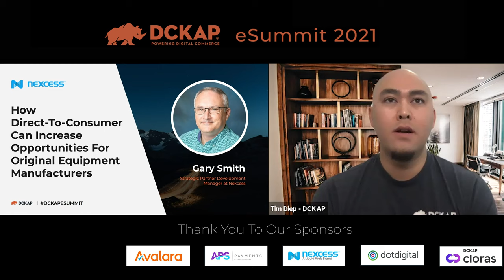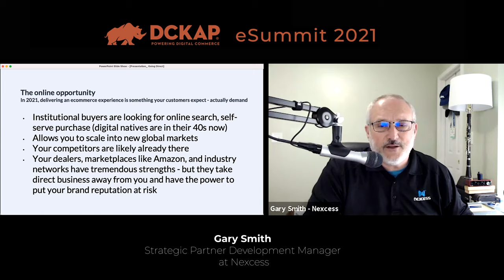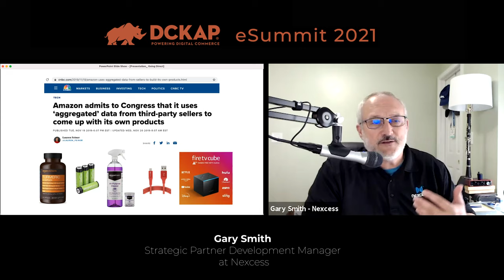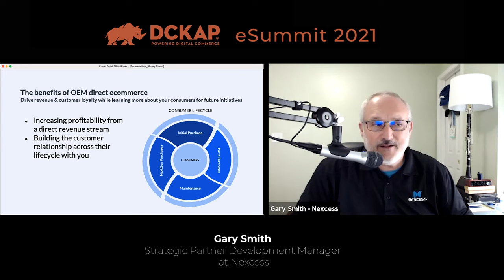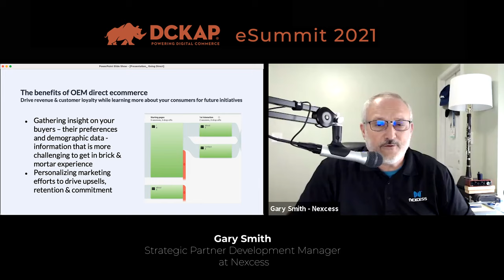How Direct-To-Consumer Can Increase Opportunities by Gary Smith at Nexcess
Gary Smith, Strategic Partner Development Manager at Nexcess, joined us to talk about the DTC experience, and how it can increase opportunities for original equipment manufacturers. He reminds us that with covid helping to accelerate the increase of online demand, you’re quickly losing out by not taking advantage of the new normal.